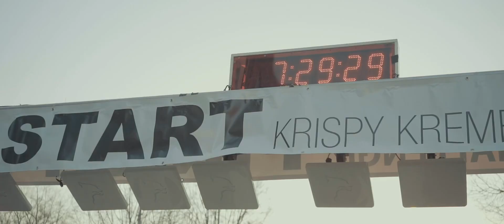KRISPY KREME CHALLENGE 2019 // NC STATE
The Krispy Kreme Challenge started in December 2004 as a dare among a few Park Scholars and their friends, all NC State undergraduates. Sophomore Ben Gaddy took home bragging rights that afternoon, running the race in 34 minutes and 27 seconds. After receiving positive coverage from local and national media, Krispy Kreme Challenge was labeled as:

#85 on the "102 More Things You Gotta Do Before You Graduate" by Sports Illustrated
"#1 Thing to Do Before You Graduate." by N.C. State Student Government
One of Denise Malan’s The Runner's Bucket List: 200 Races to Run Before You Die
Organizers decided to publicize the Krispy Kreme Challenge and turn it into something that would not only be an event to bring together people from all over the country but also to benefit an important cause along the way.  It was no surprise when organizers selected The UNC Children's Hospital as the most deserving beneficiary of this ultimate collegiate challenge.

Since its inception, the Krispy Kreme Challenge has been proud to support the UNC Children's Hospital, a specialty-designed hospital that caters to the needs of sick or injured children and their families. The mission of the hospital is to provide the highest quality care to patients from all 100 counties in North Carolina, regardless of a family's ability to afford the services. The money we raise goes to help fund additional equipment and support services necessary to provide exceptional care. It makes possible innovative programs that aid in the treatment and care of children suffering from a wide range of illnesses. It also gives patients the chance to just be kids, by playing on the 2-story play atrium or participating in a variety of on-site activities. In addition, the hospital has the state's only fully accredited hospital school, which keeps patients from kindergarten to 12th grade on top of their studies.

Whether you choose to run the challenge, volunteer, raise money, or simply donate, you can be confident that your investment is supporting a great cause. Please consider supporting the children of North Carolina in some way for this year's Krispy Kreme Challenge!